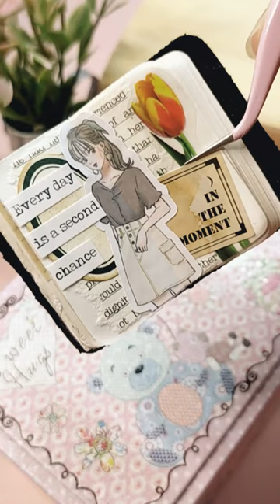Mini Traveler Notebook TN Journal EP. 2 Tulip Flower Girl Vintage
Check out other episodes of my Mini Journaling on my channel here!